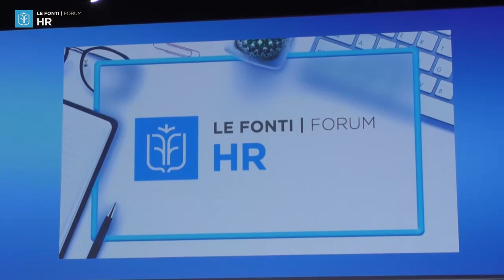HR FORUM 2022: DIGITAL FIRST – CON FUSCO, GIANNINI, MONGA